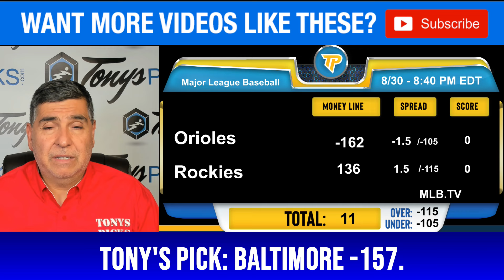Baltimore Orioles vs. Colorado Rockies Pick 8/30/24 MLB Predictions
8/30/24 Baltimore Orioles vs. Colorado Rockies  MLB Picks & Predictions by Tony Tellez,